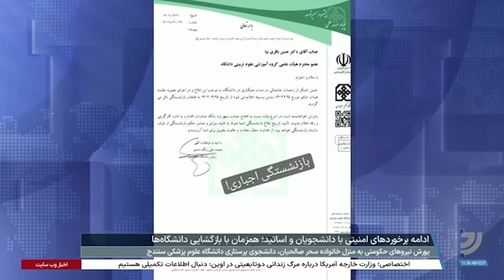تشدید برخوردهای امنیتی با دانشجویان و استادان همزمان با بازگشایی دانشگاه‌ها